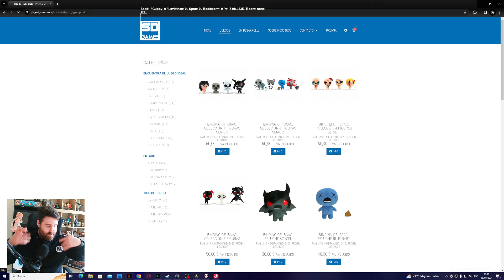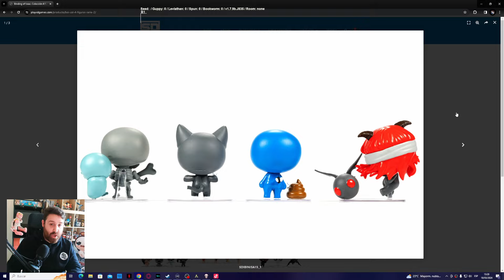CONFETIS DE LÁGRIMAS - Tainted Lost Streak - The Binding Of Isaac